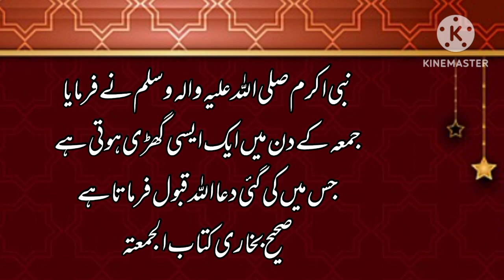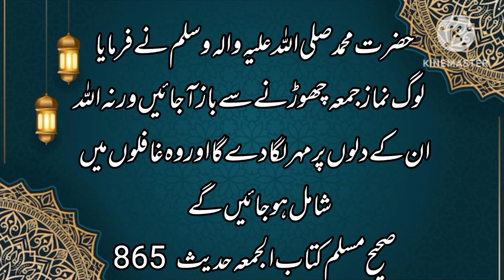yom e Juma Aur Namaz e Juma ki Fazilat||یوم جمعہ اور نماز جمعہ کی فضیلت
@knowledgevlogs9641yom e Juma Aur Namaz e Juma ki Fazilat||یوم جمعہ اور نماز جمعہ کی فضیلت, Jumah ki fazilat, Hadith about Jumah
Numa k din ki fazilat in the light of Hadith